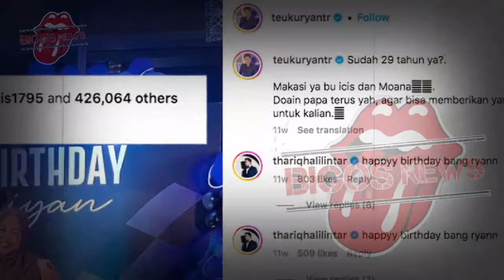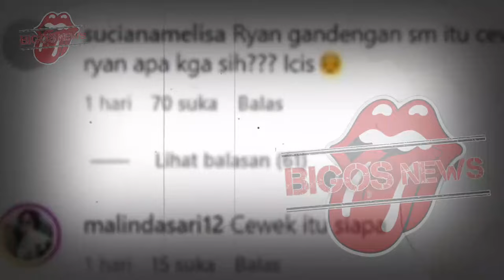RIA RICIS PERINTAHKAN HOTMAN PARIS, RICIS GUGAT CERAI RYAN-GOSIP ARTIS HARI INI